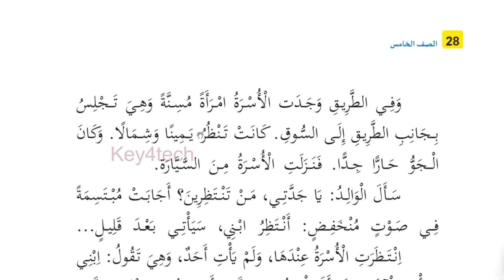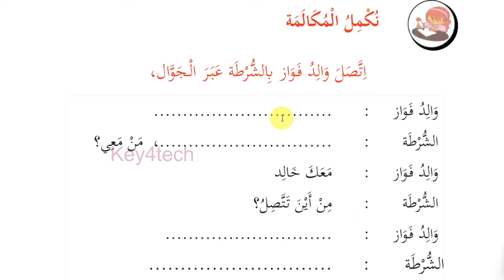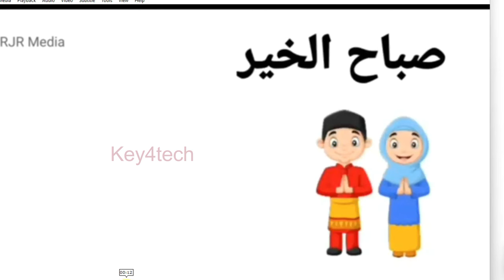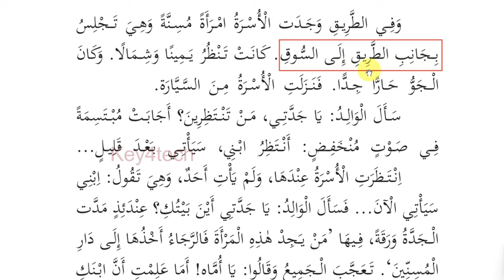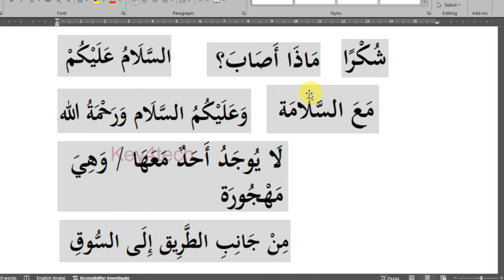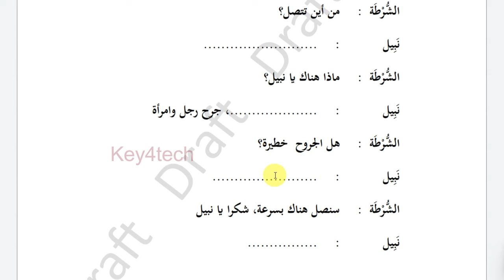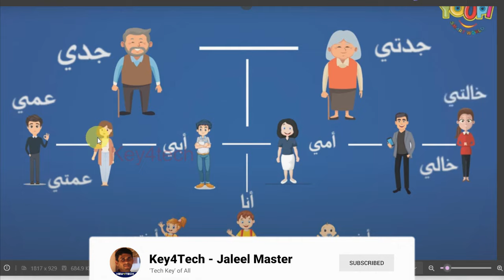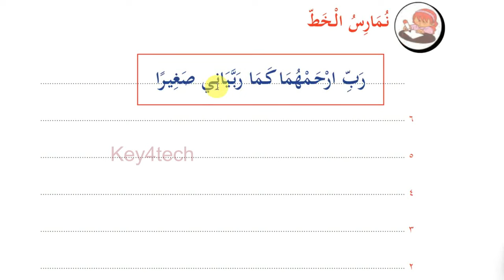Class 5 Arabic Online Class | Unit 2 Page 30 -32 | New Text Book 2024